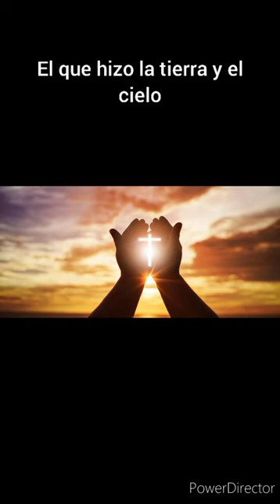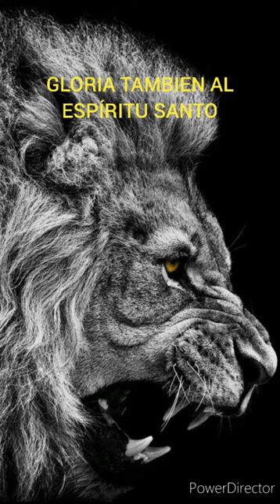ERES EL DIOS TODOPODEROSO-Nikos & Pelagia Politis-Subtitulos Español